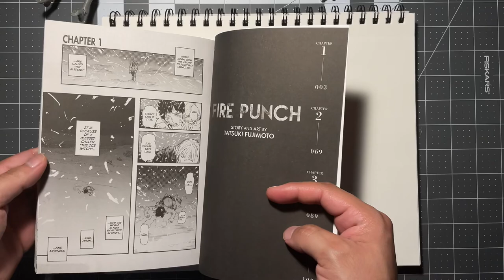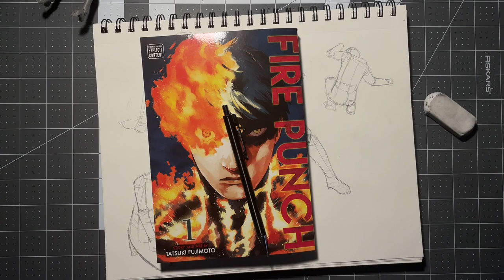Sketches From Fire Punch Manga By Tatsuki Fujimoto